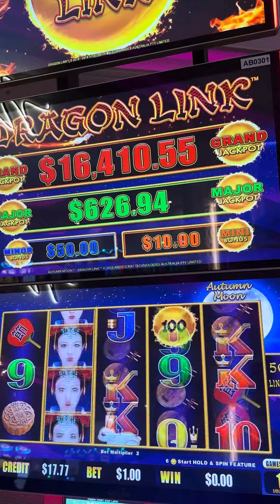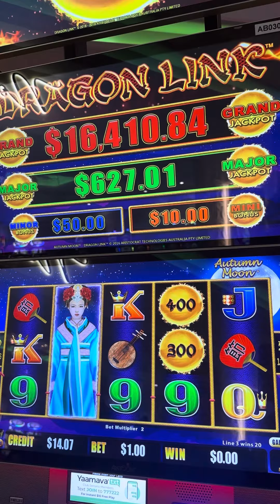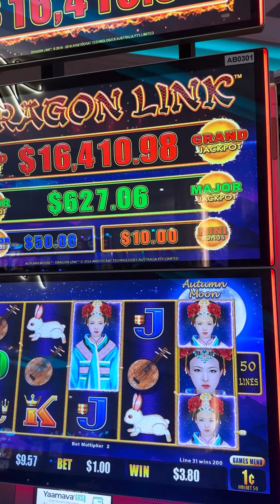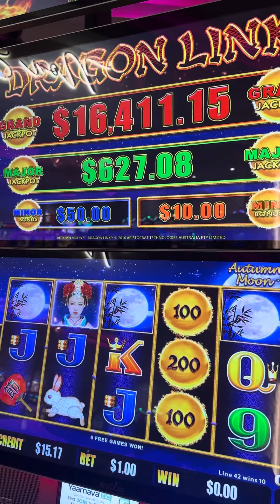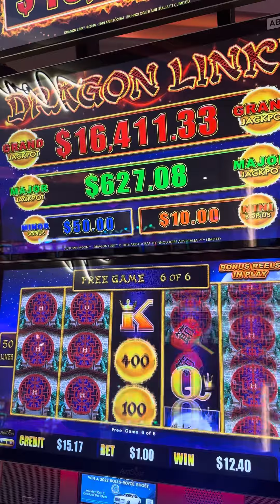October 3, 2023